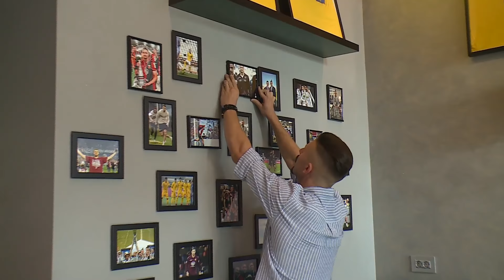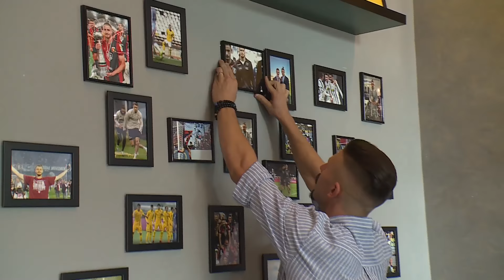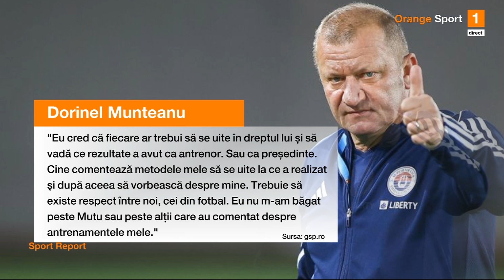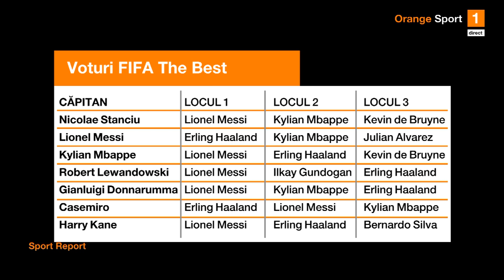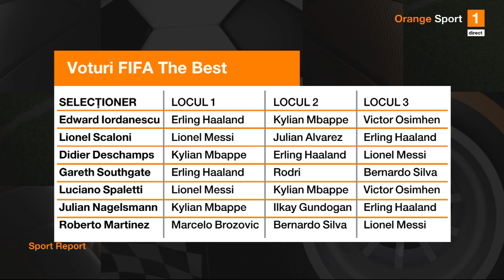Pandi: "Mi-a plăcut de Luis Phelipe, la Miculescu nu am văzut aşa ceva"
Silviu Tudor Samuilă i-a avut invitaţi pe Basarab Panduru şi pe Bogdan Cosmescu în emisiunea Sport Report, de pe Orange Sport. Cei doi au discutat despre cantonamentul celor de la FCSB şi despre transferurile reuşite de roş-albaştri, despre noile mutări de pe piaţa transferurilor, dar şi despre Radu Drăguşin, noul fundaş al celor de la Tottenham.